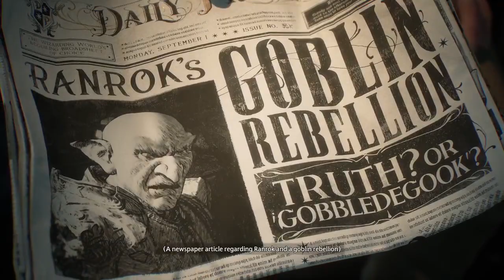Me vs Hogwarts Legacy Episode -Welcome To Hogwarts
welcome to Hogwarts legacy.

This is the first few hours of my play through. The first part of the episode includes character creation, game settings and the starting cut scenes.
Once we gain access to the controls there is more talking from the professor. The path naturally forces you to move in the right direction before you end up in a ruined building.
After a short investigation we found a strange wall that portals us to Gringots bank. once inside the bank we are guided to a bank vault and we are shut inside by a goblin. Working our way through the vault, we eventually make it to Hogwarts.
We are running a little late for the sorting ceremony, but they manage to get us  sorted. At this point in the game you are given a few questions to answer. You can choose any option, as you can choose which house you want, if the game didn't pick the one you wanted.
When we wake up in the morning we have a few classes to attend doing these gives us a few of the essential spells to allow me to do some collectable hunting around the castle behind the scenes. I show you guys how some of the puzzles are completed before ending the episode.

0:00 Intro
2:10 Character Creation
3:40 Opening Cut Scene
10:30 Starting Area
17:40 Arriving at Gringots
40:25 Welcome to Hogwarts
1:04:35 Defence Against The Dark Arts Class
1:11:45 Charms Class
1:25:00 Lessons Complete
1:28:30 Extra Assignment
1:31:10 Collectable Hunting, Challenges and Gear Explained
1:46:30 End screen